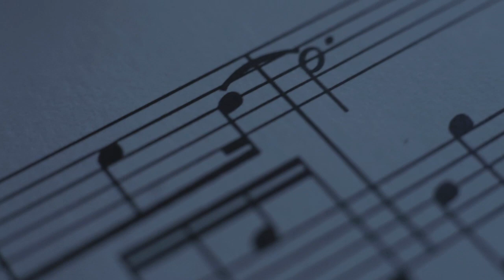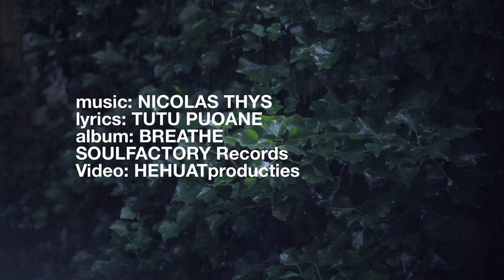LOVE ENDS, TUTU Puoane.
title: Love Ends
lyrics: Tutu Puoane (voc)
Ewout Pierreux (piano)
Lieven Venken ( drums)

album: Breathe
SoulFactory Records 2012
HEHUATproducties